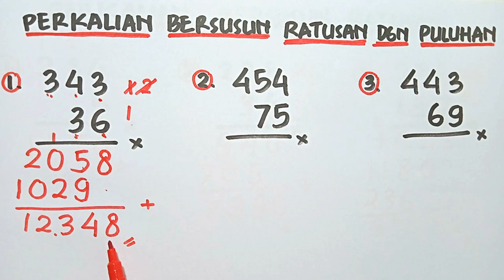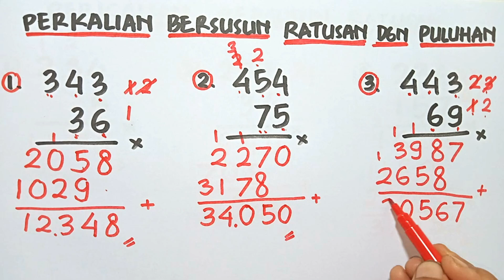Perkalian Bersusun Ratusan Dengan Puluhan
Perkalian bersusun ratusan dengan puluhan adalah metode efektif untuk mengerjakan perkalian lebih besar dengan langkah yang rapi. Dalam video ini, dijelaskan juga perkalian ratusan dengan puluhan agar setiap langkah mudah dipahami. Penonton akan belajar cara perkalian bersusun ratusan dengan puluhan untuk menyelesaikan soal dengan sistematis. Tidak lupa, dibahas perkalian bersusun ratusan dan puluhan yang sering digunakan dalam latihan. Selain itu, tersedia juga perkalian susun ratusan dengan puluhan untuk memperkuat pemahaman konsep.

Video ini juga mengajarkan cara menghitung perkalian ratusan dengan puluhan sehingga pengerjaan lebih cepat dan tepat. Dijelaskan pula cara perkalian bersusun ratusan kali puluhan agar setiap langkah terlihat jelas. Penonton akan memahami cara perkalian ratusan kali puluhan dan perkalian ratusan kali puluhan untuk memperluas latihan. Agar lebih lengkap, tersedia cara menghitung perkalian ratusan kali puluhan yang bisa diikuti dengan mudah.

Selanjutnya, materi meliputi cara mengerjakan perkalian ratusan kali puluhan serta perkalian puluhan kali puluhan untuk latihan variasi soal. Dijelaskan juga cara cepat perkalian ratusan dengan puluhan agar pengerjaan lebih efisien. Video ini membahas cara menghitung perkalian bersusun ratusan kali puluhan dan perkalian ratusan ke bawah agar latihan lebih sistematis.

Di bagian akhir, penonton diajarkan belajar perkalian ratusan dan puluhan serta cara perkalian ratusan dengan puluhan untuk memperkuat pemahaman. Selain itu, dijelaskan cara cepat menghitung perkalian ratusan dan puluhan, cara hitung susun perkalian ratusan, dan perkalian ratusan dan puluhan, sehingga semua konsep perkalian ratusan dan puluhan bisa dikuasai dengan mudah dan cepat.

"Video ini dibuat untuk tujuan edukatif dan ditujukan kepada siswa SD, pendidik, serta orang tua sebagai bahan belajar matematika dasar."